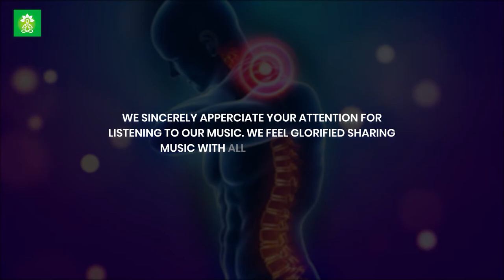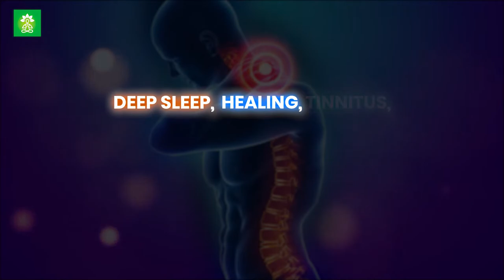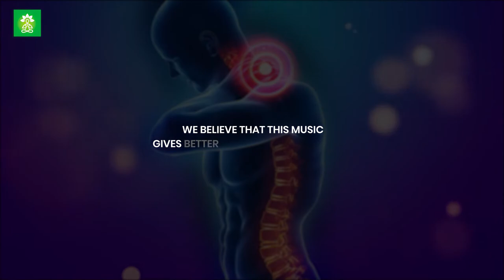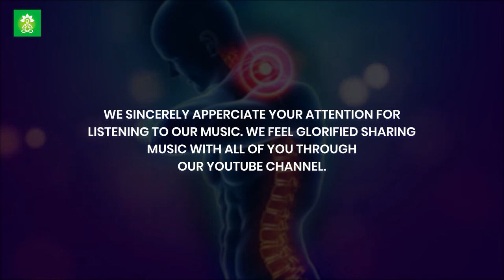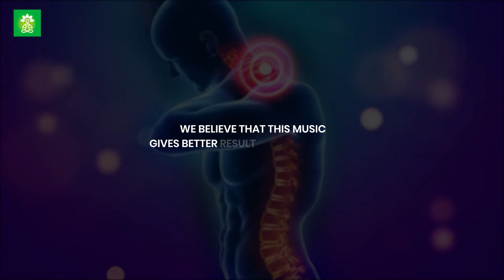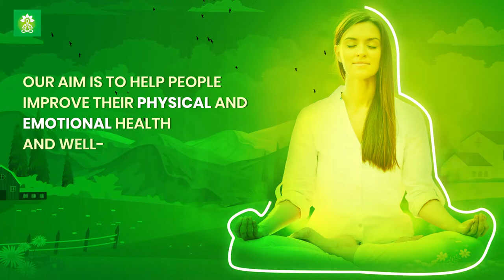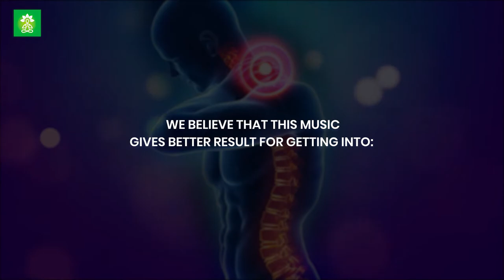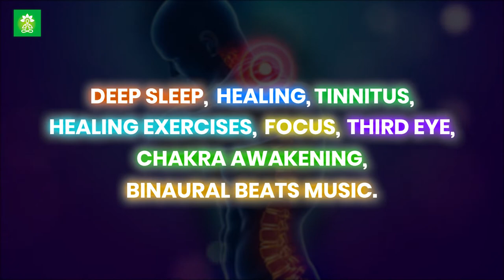Trapezius Pain Relief | Fix Muscle Knots In Your Neck And Shoulder In 30 Seconds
Original Track Name:- Trapezius Pain Relief

There are no side effects to listening to "Binaural Beats" but tone level should not cross above 85 decibels which may lead to loss of hearing in the long run. Also people who suffer from seizures should not listen to binaural beats because it can increase the chance of having seizure, due to brain wave change.

- Promotes creativity.
- Heals pain.